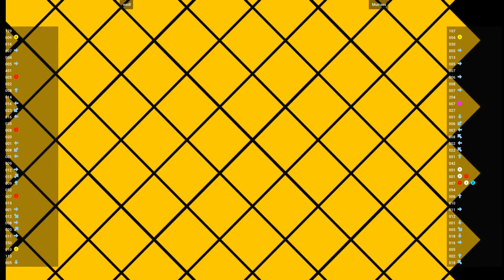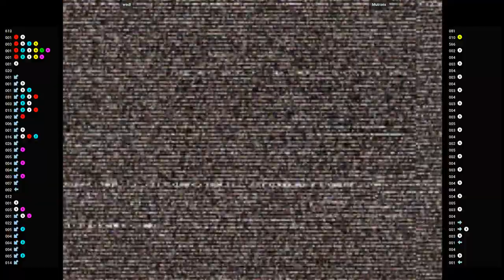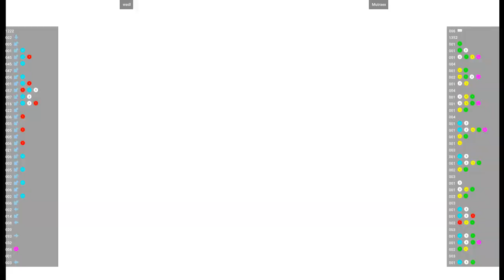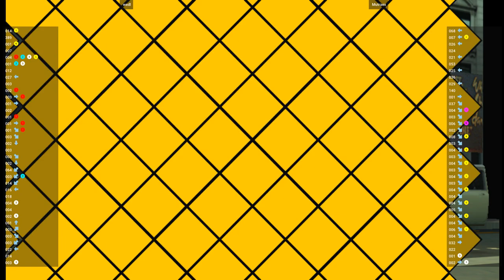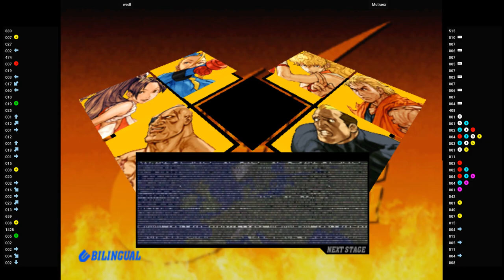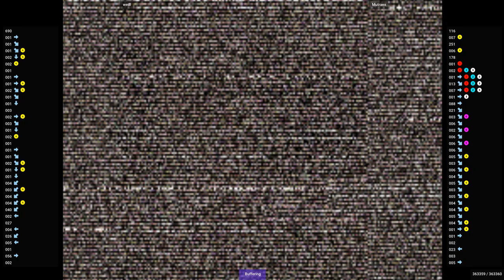CVS2 🕹 wedl VS Mutraex